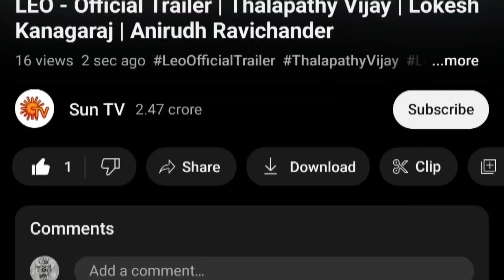LEO Trailer Reaction 🔥 Next FREE FIRE INDIA தான் 😍 New Launch date 😍 How to download Free Fire India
Free fire India game is coming soon in Play Store but Leo trailer has came today with abang which reaction you can see here

UID - 99366608